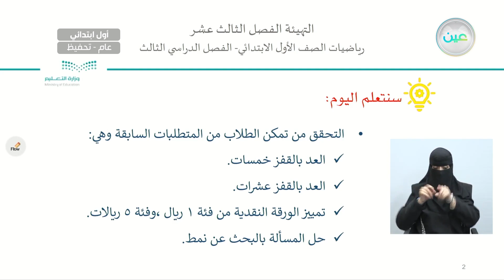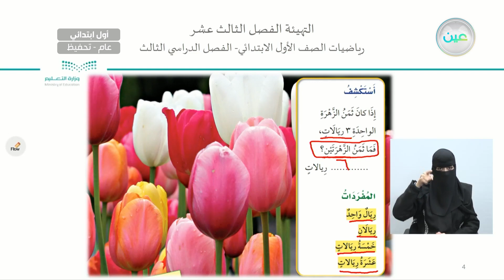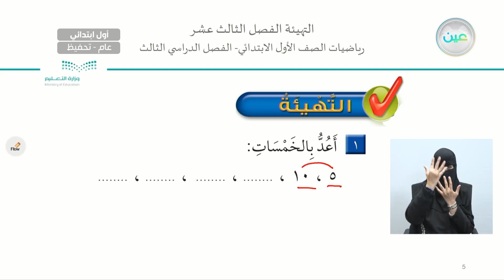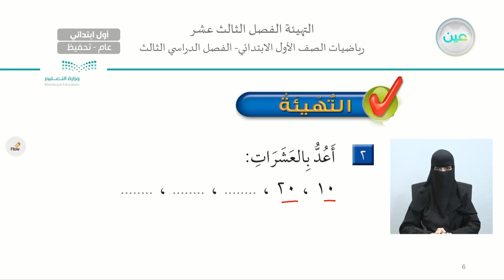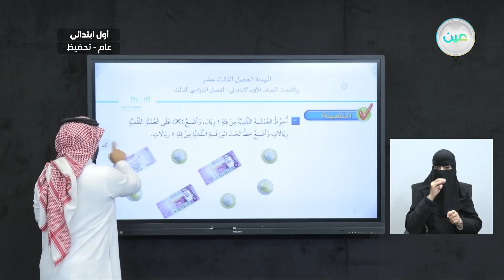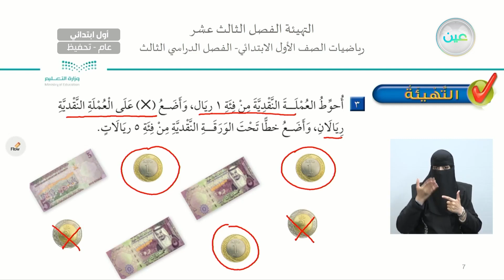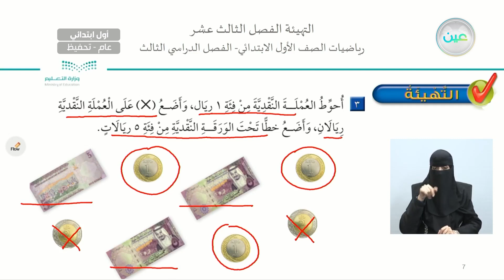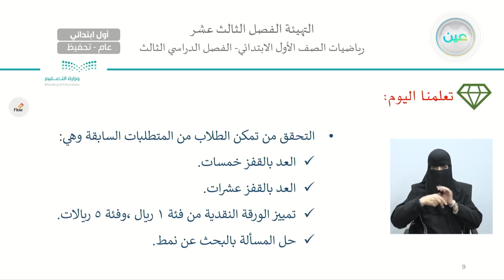التهيئة االفصل الثالث عشر - الرياضيات - أول ابتدائي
الحصة الثانية - الأحد - الأسبوع العاشر - أول ابتدائي01